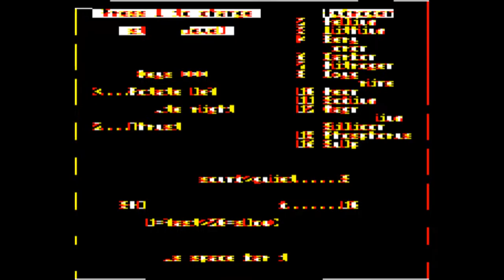Atom Smasher - BBC Micro [Longplay]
What do you think of Atom Smasher?

Developed by:  Alternative Software, Electron User
Published by:  Roland Waddilove
Played by: Gremolin